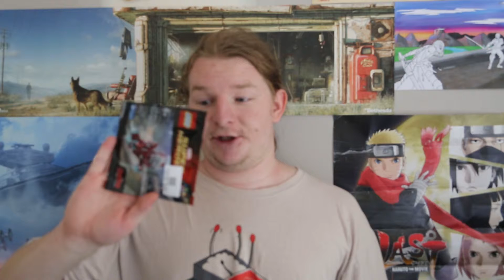sam's 2016 last week of jan vlog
links to everything lol
well not everything but most things